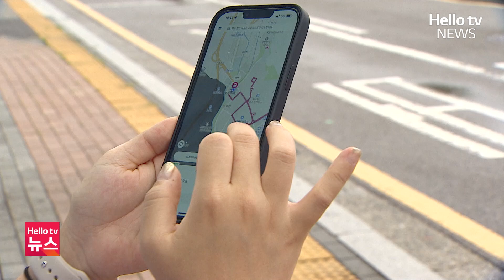부르면 오는 버스 '타바라' 시민 호응ㅣ#헬로tv뉴스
부르면 오는 버스, 수요응답형 버스가 전국 곳곳에서 운영되고 있습니다.

부산에서는 기장군 오시리아 관광단지 일원에서 '타바라' 버스가 시범운행 중인데요.

지난해 9월 처음 운행을 시작한 이후 이용객이 꾸준히 늘면서 호응을 얻고 있습니다.

보도에 안수민기잡니다.